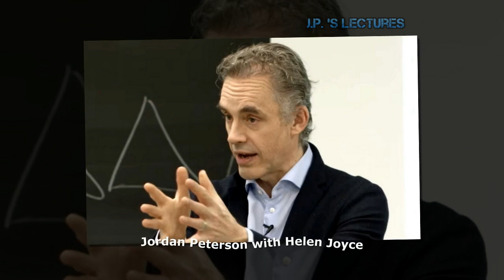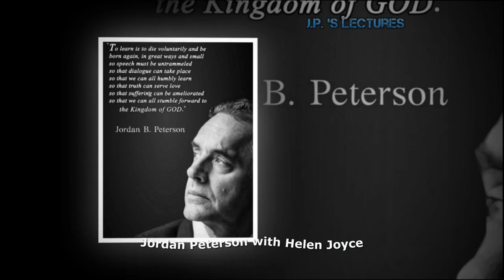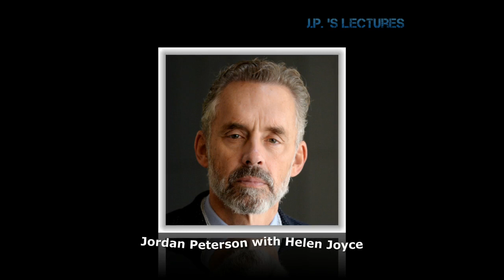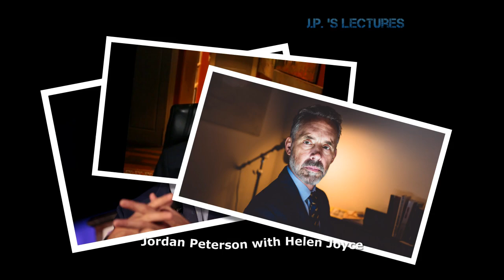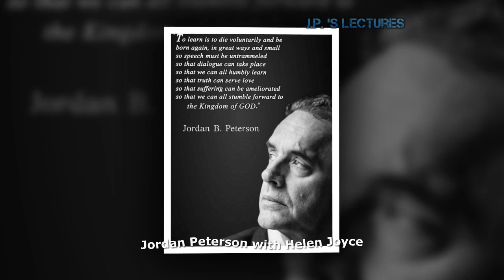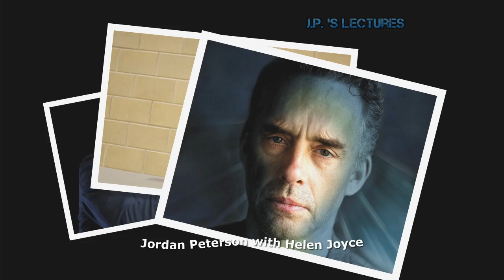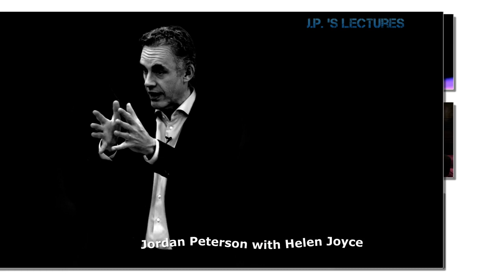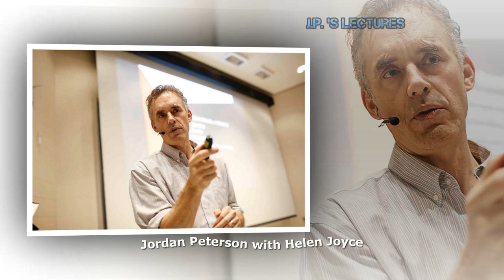Jordan Peterson - When Ideology Meets Reality !! Helen Joyce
--- LINKS ---